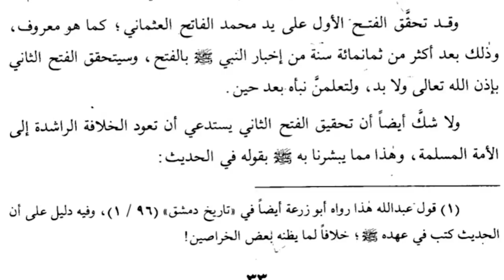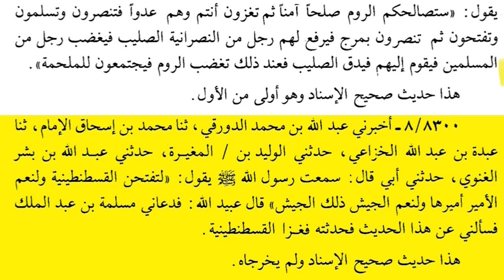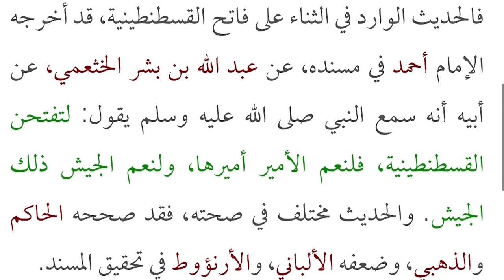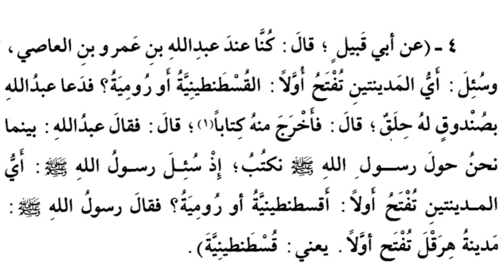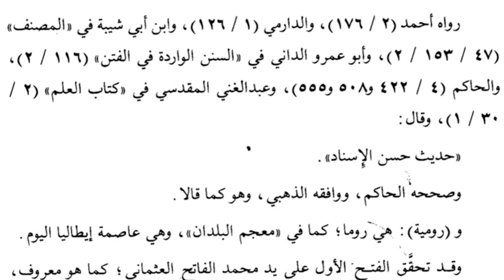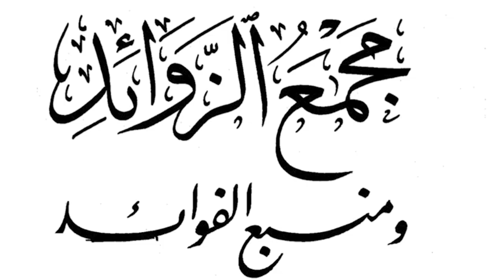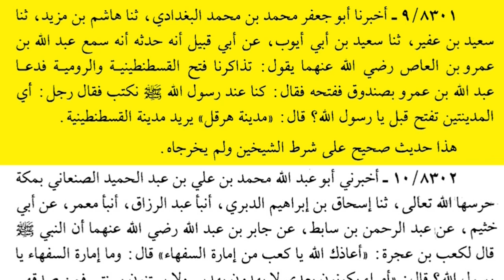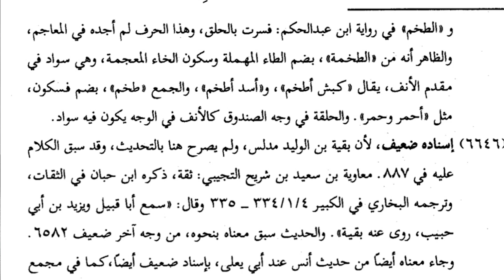MUHAMMAD AL-FATIH - THE NEW TARGET FOR THE PAN-ARAB SALAFIS | MEHMET II | OTTOMANS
Although the Ottomans presided over one of history's most powerful empires and controlled much of the territory that form today's Saudi Arabia, the latest attempts by the Neo-Salafis to rewrite the version of the Ottoman history, because of current political tensions with their string- pullers of the Neo-Salafi movement.